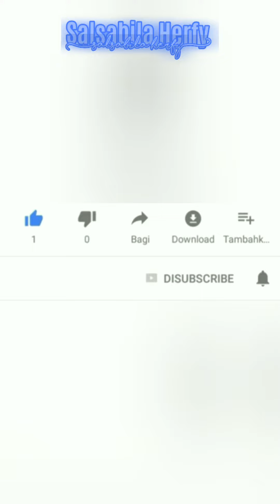NATHALIE NGGAK BISA TEMANI SULE KE ANDARA KARENA SUDAH MAU LAHIRAN